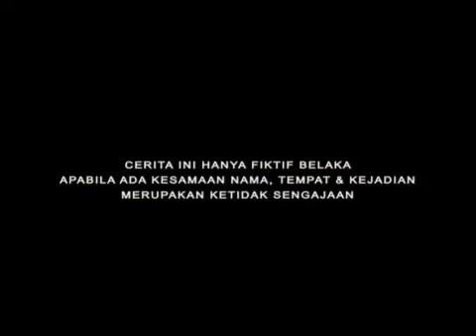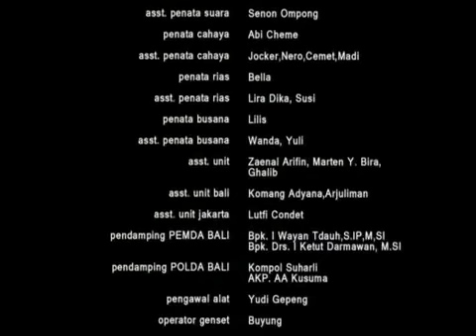FTV Lama - Cinta Tidak Selalu Iya [Fachri Albar & Nina Zatulini]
Pemain :
Fachri Albar
Nina Zatulini
Abdurrachman Arief
Alisia Rininta
Dallas Pratama